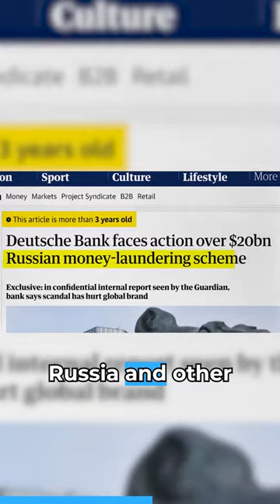How Deutsche Bank Made BILLIONS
Andrei Jikh
4132 S. Rainbow Blvd # 270